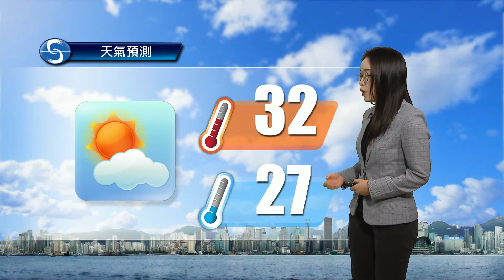黃昏天氣節目(09月18日下午6時) - 科學主任吳彥琳